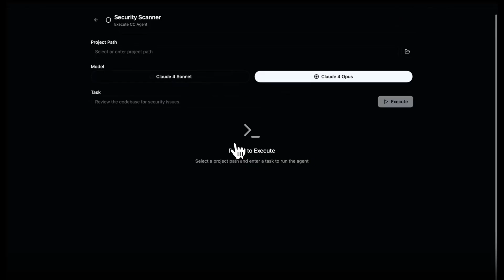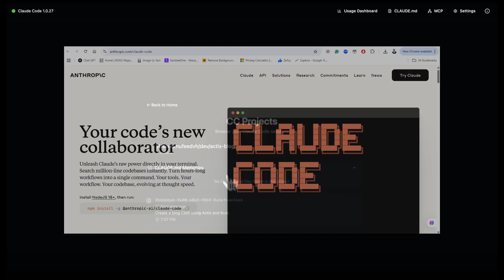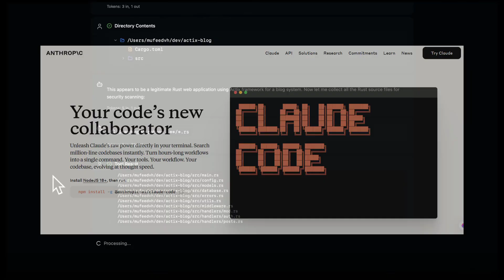Claudia: The BEST GUI for Claude Code is Insane! (Open Source & Feature-Packed)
Looking for the ultimate GUI for Claude Code? Meet Claudia – a powerful open-source desktop app that transforms your Claude CLI experience into a beautiful, interactive GUI. From custom Claude agents to sandboxed execution, usage analytics, and project management — Claudia has it all!

🎯 In this video, we’ll show you:

How Claudia turns Claude Code into a full GUI workflow

Features like Agents, Session Timelines, Secure Sandboxing, and CLAUDE.md Editor

How to install Claudia + Claude Code step by step (with GitHub links)

🔥 Don’t miss out — this might be the best Claude Code enhancement yet!